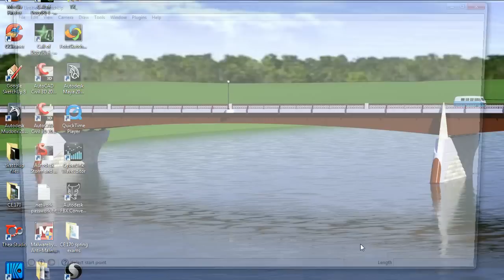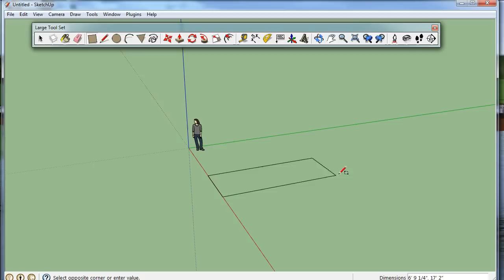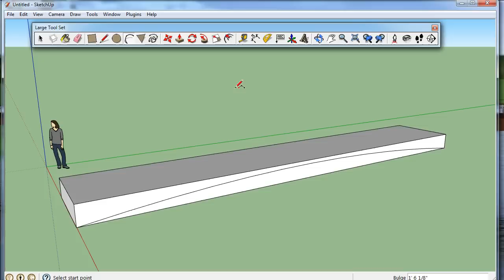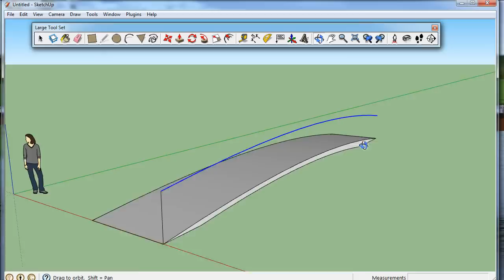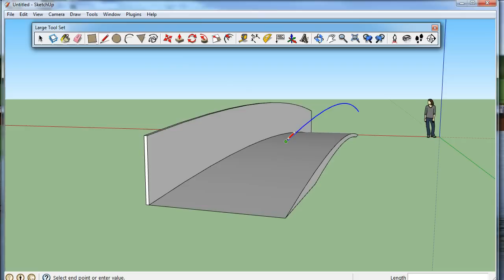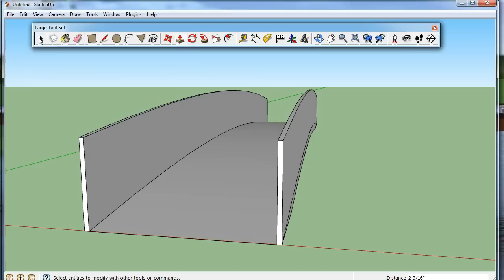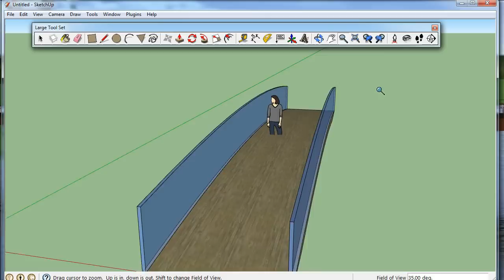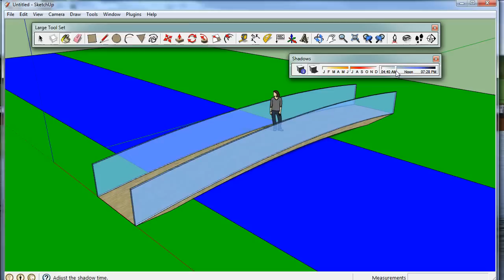Getting Started in Google Sketchup for Engineers Part 1 - Park Bridge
Getting started in Google Sketchup by drawing a small park bridge.